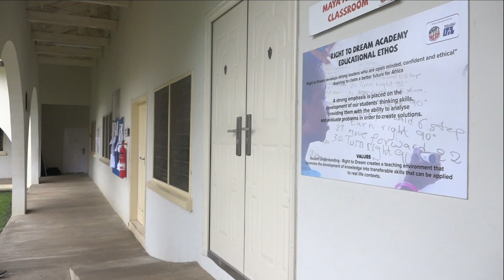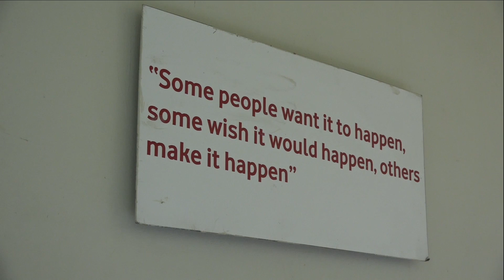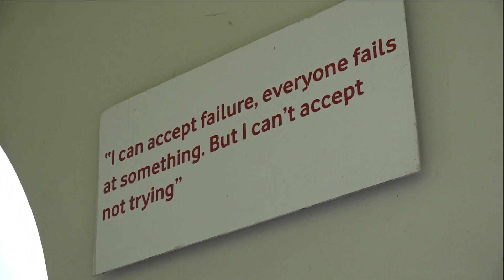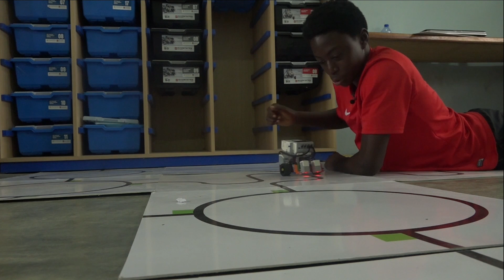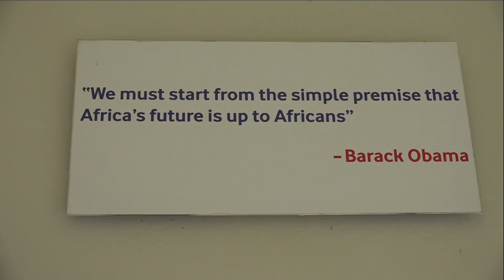Shut up & Code! - Episode1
For the third year, Right to Dream students entered the Robotics Inspired Science Education (RiSE) Competition against schools from across Southern Ghana. This episode follows the preparations of the Primary, Junior and Senior teams before they head to the Southern Ghana regional competition.